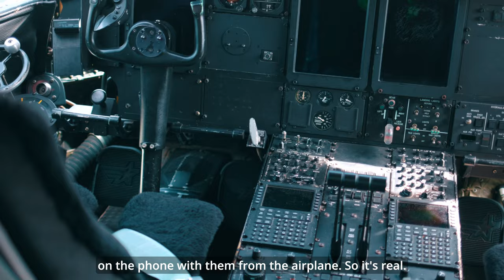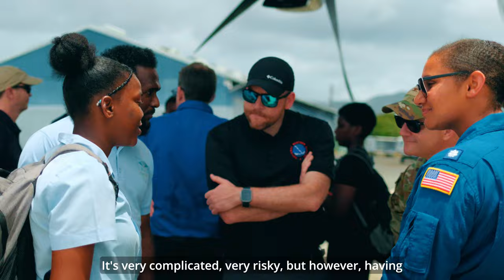SLASPA Celebrates the Inaugural Visit of the Hurricane Hunters to Saint Lucia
The WC130J aircraft crewed by the 53rd Weather Reconnaissance Squadron “Hurricane Hunters” made its inaugural visit to Saint Lucia during its Caribbean Hurricane Awareness Tour on April 19, 2024. The initiative endeavored to sensitize vulnerable communities to the importance of preparedness during the hurricane season.